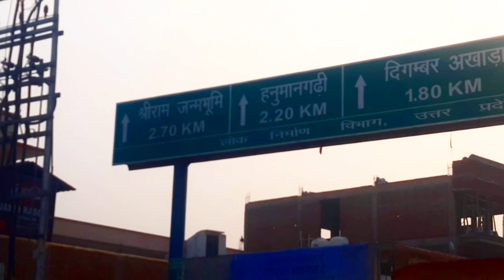ram mandir ayodhya dham